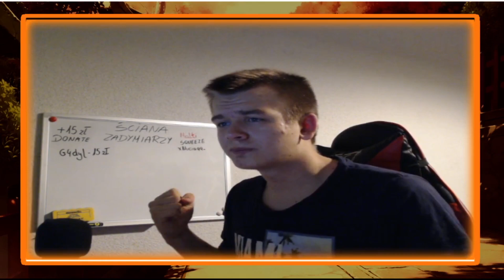OLEJ KUJAWSKI TRAP NA DRAGON-SURVIVAL! XDD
✅𝑰𝒏𝒇𝒐𝒓𝒎𝒂𝒄𝒋𝒆✅
💌 𝑩𝒊𝒛𝒏𝒆𝒔/𝑾𝒔𝒑𝒐𝒍𝒑𝒓𝒂𝒄𝒂: Pisać na IG: roteq_

    💻𝑴𝒐𝒋𝒆 𝑺𝒕𝒂𝒏𝒐𝒘𝒊𝒔𝒌𝒐:💻
𝑺𝒍𝒖𝒄𝒉𝒂𝒘𝒌𝒊: Genesis Radon 720
𝑴𝒊𝒌𝒓𝒐𝒇𝒐𝒏: SUPERLUX E205U
𝑲𝒍𝒂𝒘𝒊𝒂𝒕𝒖𝒓𝒂: COBRA PRO INFERNO Gaming
𝑴𝒚𝒔𝒛𝒌𝒂: SilverCrest nie wiem jaki model xD
𝑷𝒐𝒅𝒌𝒍𝒂𝒅𝒌𝒂: Razer Goliathus XXL
𝑭𝒐𝒕𝒆𝒍: EC GAMING RED